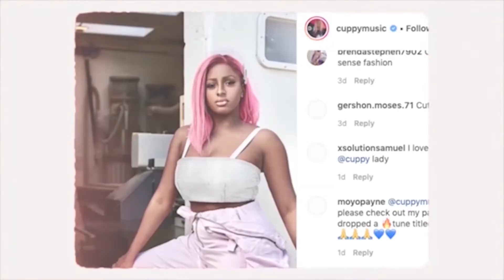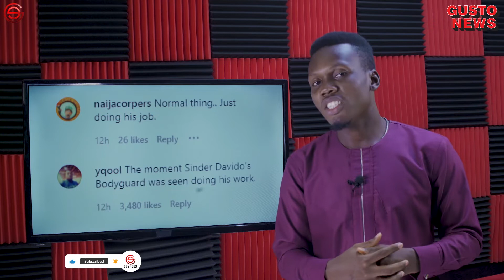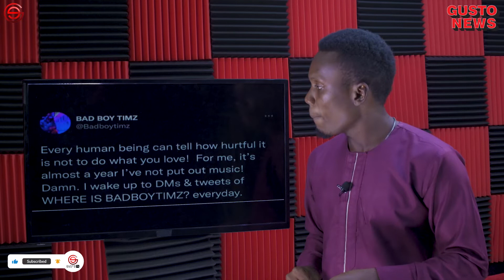DAVIDO’s Finally BEGS Airport Staff | Joeboy Warns ‘Alcohol’ Fans Again | Badboy Timz Confesses